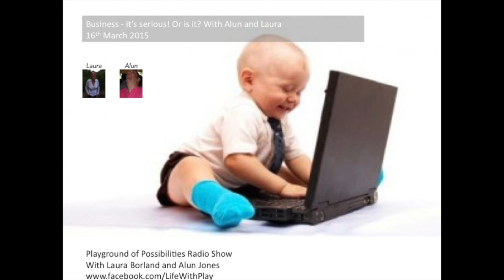Playground of Possibilities - 16 March - Business - It's Serious!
How hard, tricky, difficult, and serious is your business for you? Is it something you “have” to do? How taboo is the word “fun” for you when it comes to business?
After all, doesn’t business have to be serious for people to take you seriously?

What if there are other possibilities available with your business that you’ve never considered before?
In fact, have you even asked your business how it would like to play and have fun with you? Ooops – did we say that out loud?

If you’d like more fun, more joy, and more ease with your business, come and join Alun and Laura in the Playground of Possibilities and explore other possibilities for fun and business combined.

Join in the energy of the Playground of Possibilities at 3pm Monday 16th March at 2pm UK time (10am Eastern, 7am Pacific)